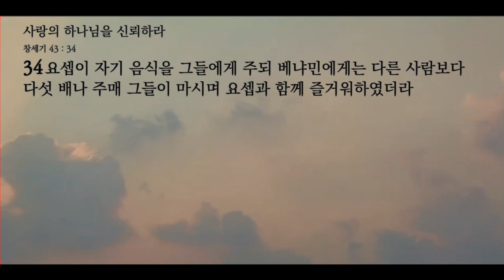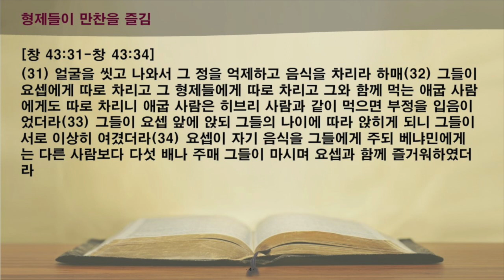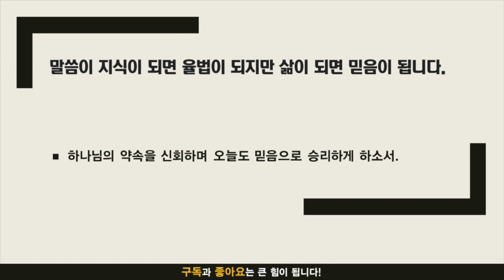ㅣ 사랑의 하나님을 신뢰하라 (창세기 43:25-34)